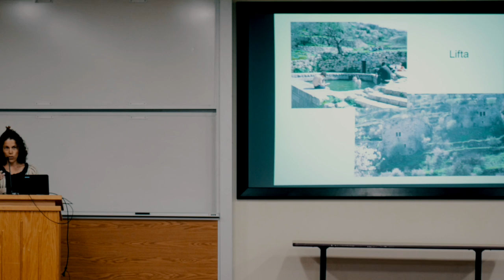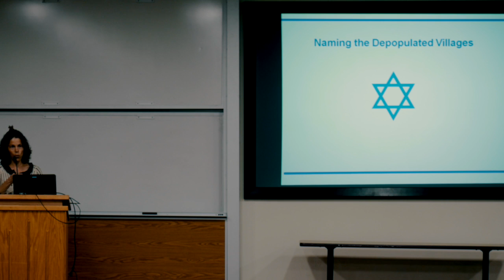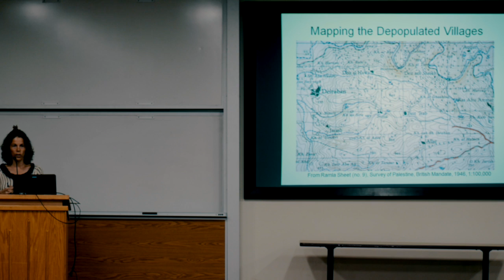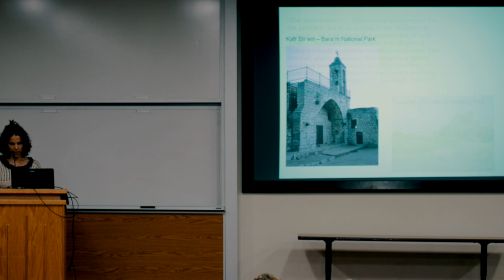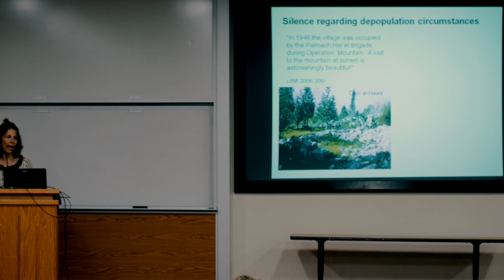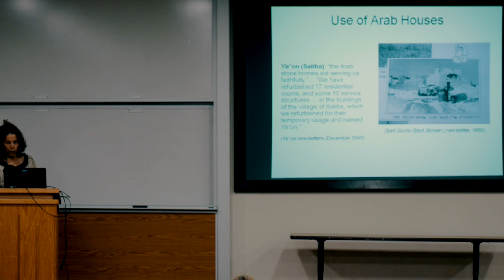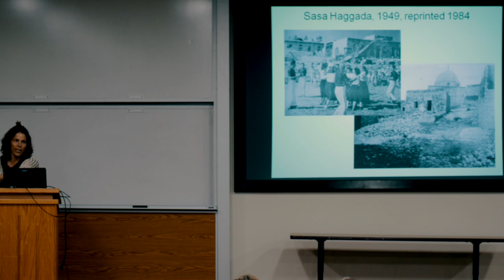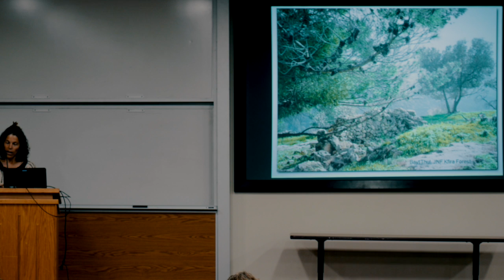Noga Kadman - Erased from Space and Consciousness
Noga Kadman's book, Erased from Space and Consciousness, was published by the Indiana University Press in August 2015.   It explores various ways in which the Palestinian villages depopulated in 1948 are being erased from and marginalized in the awareness and collective memory of Israelis.  Village sites are named and mapped.  Some are now within tourist sites, and some now are the sites of Jewish communities.